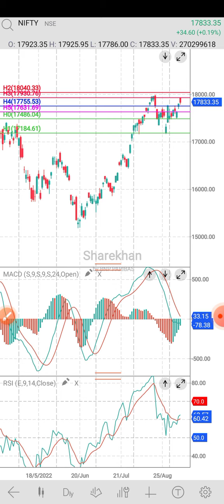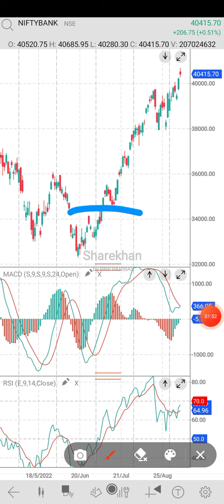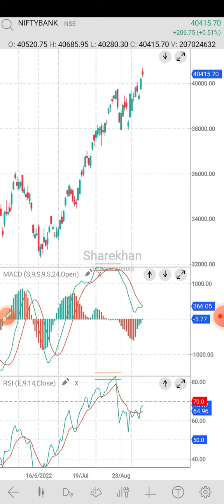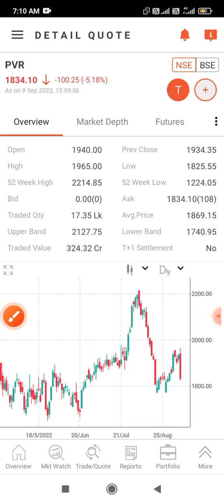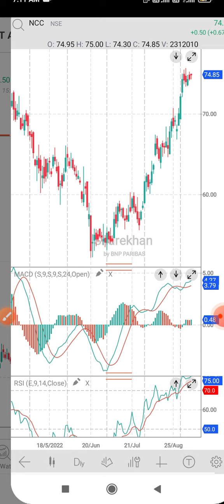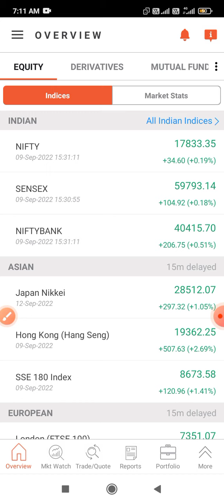trade setup and stock recommend this month 12 sep 2022